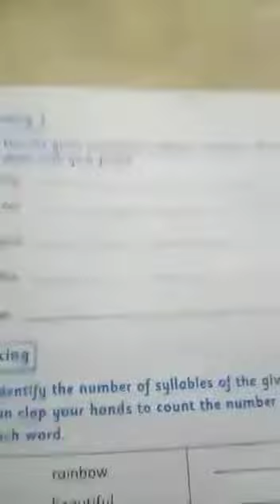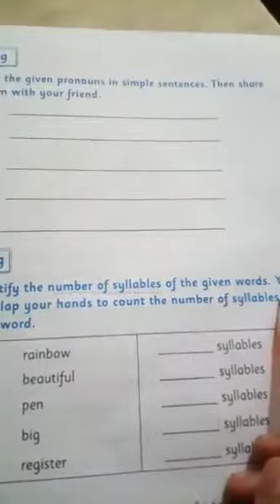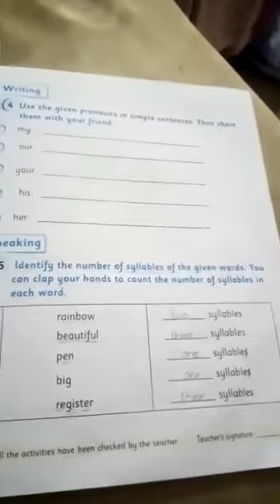CLASS III ENGLISH A PART 4 Topic:The wise father Work book(page#14 to 17)